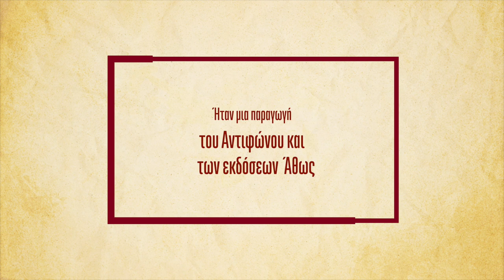π. Ευάγγελος Παπανικολάου: Oι Nέοι μας, το Βάπτισμα και ο Άγιος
Ο  π.  Ευάγγελος Παπανικολάου συζητά με την Σοφία Χατζή.

00:00 - Τι θα λέγατε σε ένα νέο που ζει σήμερα στην Ελλάδα;
03:26 - Ο αβάπτιστος στην Ελβετία
05:16 - Και τις αμαρτίες μας ακόμα, τις συγχωρούν οι άνθρωποι
06:10 - Το παιδί, η σούπα και ο Άγιος
08:30 - Τι κάνετε...; ζείτε;